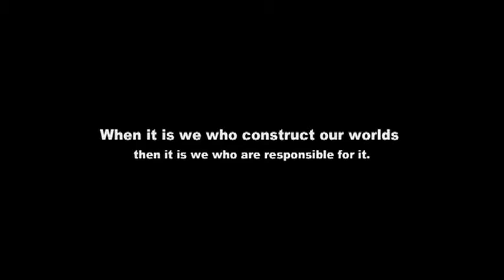Segment 5: Final Notes by Ernst von Glasersfeld and Radical Constructivism.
This video clip (5 of 5) was created in conjunction with a paper I presented at 19th International Congress on Personal Construct Psychology in Boston Massachusetts, July 20, 2011, entitled "What’s so Radical about Radical Constructivism?"

In this segment von Glasersfeld presents his final comments on Radical Constructivism.